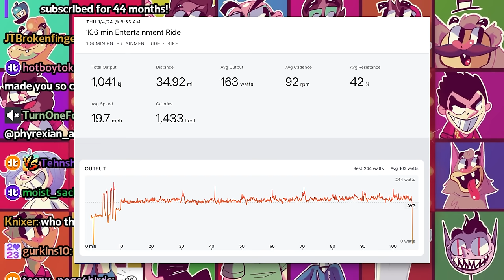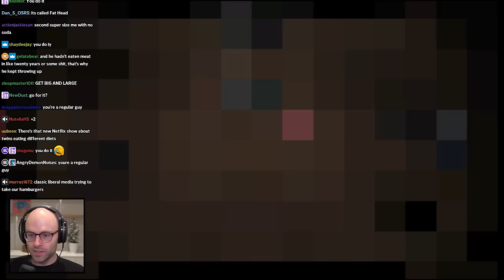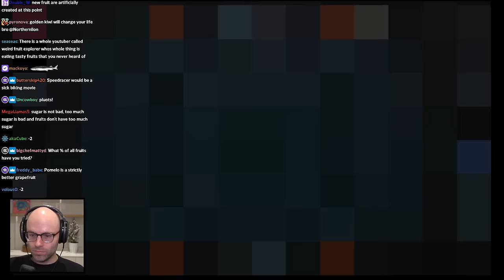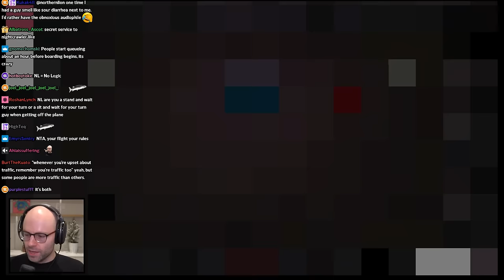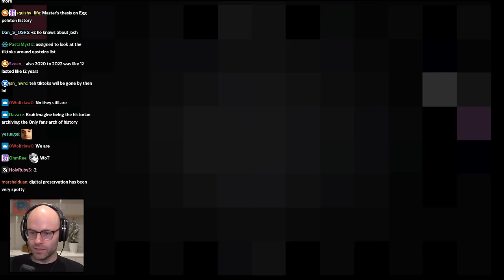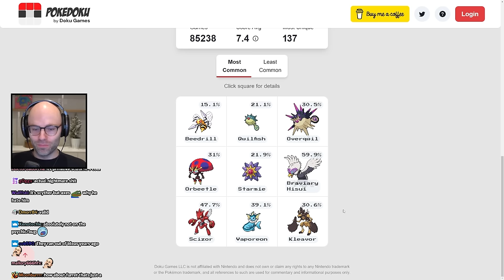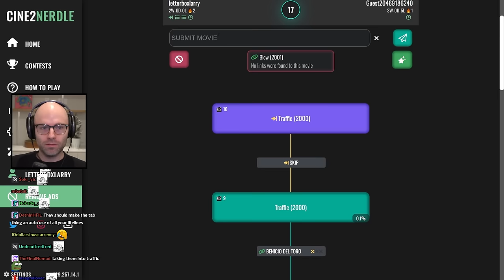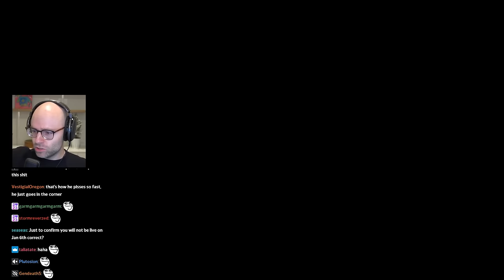posture check - Bits and Banter [01/04/2024]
he isn't beating the small penis allegations thats for sure

00:00:00 daily "Peloton" update
00:01:14 Bandle
00:03:36 daily Peloton update for real
00:03:54 NL on Dave Chapelle's Netflix special
00:06:06 Tomo doesn't want to be perceived
00:06:49 Christopher Nolan gets called out on the Peloton
00:10:57 NL on the McDouble
00:18:31 NL is not an anime fan
00:21:42 toddler improv is exhausting
00:28:46 posture check
00:31:14 NL tells the mango story again
00:33:47 NL's roommate almost made mustard gas
00:40:55 the guy who cooks on the plane
00:51:19 are there too many historians?
00:56:37 are we in a particularly eventful period of time?
01:02:34 NL teaches chat how to beat a Canadian
01:04:38 NL is depressed
01:07:46 Pokedoku
01:10:35 Cardle
01:12:08 embrace being the smug guy at trivia
01:14:00 NL commits a crime
01:19:44 the googling garys have been exposed
01:22:33 the classic Gotti Gambit
01:25:09 Saw but its the cast of Jackass
01:25:58 we've optimized the fun out of everything
01:27:11 how did Nortel collapse?
01:28:40 who are the best dancers of all time?